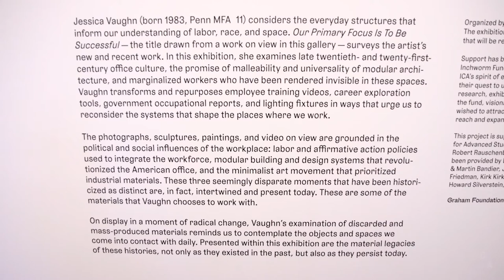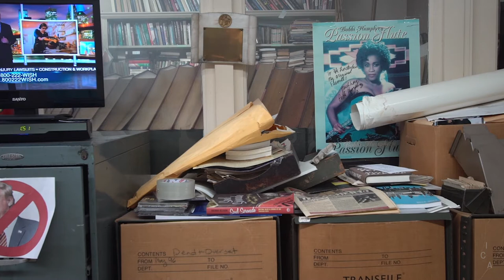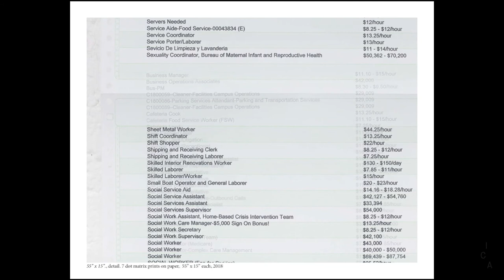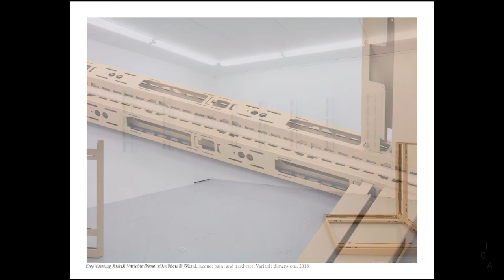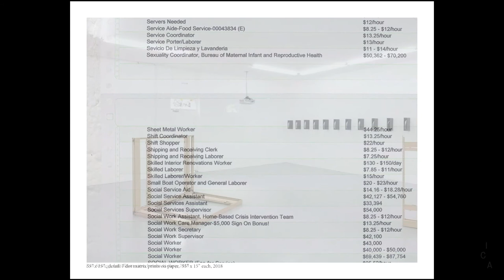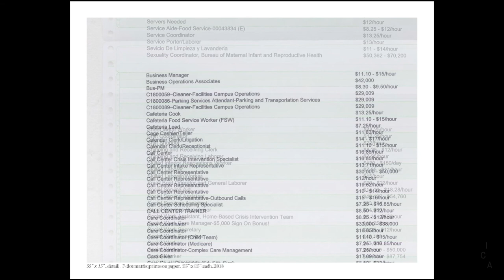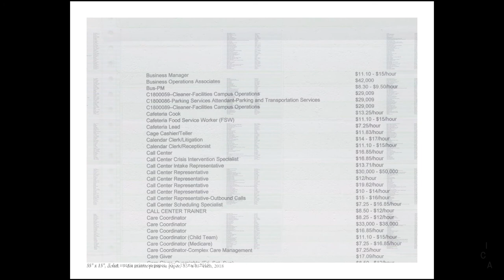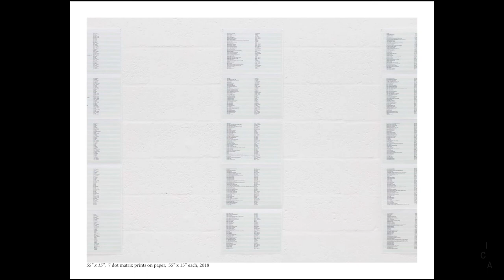In Conversation: David Hartt and Zoë Ryan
Taking ICA’s current exhibition Jessica Vaughn: Our Primary Focus Is To Be Successful as a starting point, David Hartt, Carrafiell Assistant Professor in Fine Arts at the Weitzman School of Design, and Zoë Ryan, Daniel W. Dietrich, II Director at ICA, will discuss the ways in which the built environment both frames and opens up entrenched social rules and modes of human behavior for reexamination and discovery.

Bios
David Hartt’s multidisciplinary work in photography, sculpture, installation, and digital film considers the history of social and cultural ideals in relation to the built environment. He is interested in how place and architecture function as a proxy for the human condition, and the narratives and belief systems they reveal. Past projects include a forgotten Puerto Rican housing project (in the forest, 2017) and the post-war black American experience as reflected in the headquarters of the Johnson Publishing Company in downtown Chicago (Stray Light, 2013).

In 2018, Hartt created a site-responsive, multimedia installation to activate Beth Sholom Synagogue, a Frank Lloyd Wright-designed National Historic Landmark in Philadelphia. Hartt is the Carrafiell Assistant Professor in Fine Arts at the Weitzman School of Design at the University of Pennsylvania, and holds a MFA from the School of the Art Institute of Chicago.

Zoë Ryan is the Daniel W. Dietrich, II Director at the Institute of Contemporary Art at the University of Pennsylvania. From 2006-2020, she was the John H. Bryan Chair and Curator of Architecture and Design at the Art Institute of Chicago. Her research explores the socio-political impact of the arts on society. Her exhibitions include: In a Cloud, in a Wall, in a Chair: Six Modernists in Mexico at Midcentury (2019) and Making Place: The Architecture of David Adjaye (2015). In 2014, Ryan was the curator of the second Istanbul Design Biennial, The Future Is Not What It Used To Be. Ryan is a member of the Design Trust International Advisory Council, Hong Kong and on the Executive Committee of the International Confederation of Architecture Museums.

Support
Support for Jessica Vaughn: Our Primary Focus Is To Be Successful has been provided by the Inchworm Fund. The Inchworm Fund is an endowment created to respond to ICA’s spirit of exploration, supporting artists and curators in their quest to uncover the unknown through multiyear research, exhibition, publication, and conversation. In naming the fund, visionary Philadelphia patron Daniel W. Dietrich, II wished to attract fellow contributors, encouraging ICA to reach and expand toward new possibilities.

This project is supported in part by the Graham Foundation for Advanced Studies in the Fine Arts, Martos Gallery, and the Robert Rauschenberg Foundation. Additional support has been provided by Danielle Mandelbaum Anderman, Dorothy & Martin Bandier, Julie & Lawrence Bernstein, Cheri & Steven Friedman, Kirk Kirkpatrick, Josephine Magliocco, Patricia & Howard Silverstein, and Meredith & Bryan Verona.